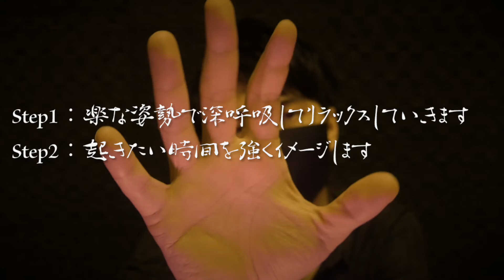眠くなる囁き声で催眠術ロールプレイ【ASMR】睡眠導入/音フェチ/バイノーラル/ Whispering Hypnotist role play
インチキ催眠術師が「囁き声・ハンドムーブメント・揺れるコイン」を巧みに操りあなたを快適な夢の世界へ誘います。そんな設定です。ぜひ設定にお付き合い頂き、ぐっすり寝ましょう。

 → 似たような動画が見つかるよ！